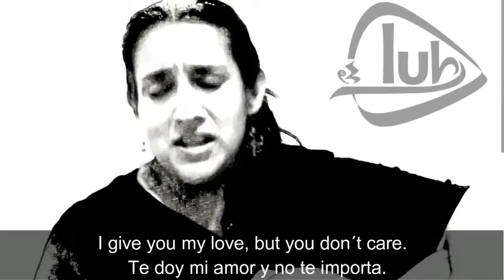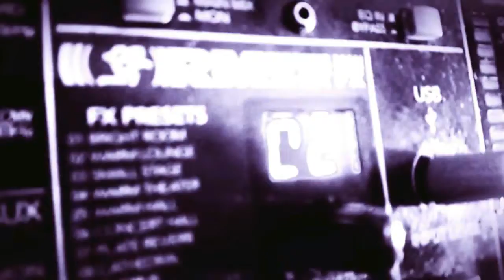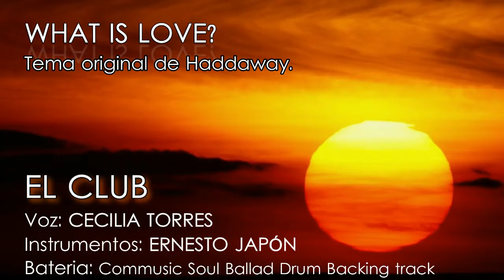What Is Love (CoverVideo) El Club BABY, DON'T HURT ME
Despierta tus sentidos con este hit versionCLUB de los años 90's...

Tema original de Haddaway...

Voz: Cecilia Torres
Instrumentos: Ernesto Japón
Producida en @BlancayNegraStudio

DESPIERTA TUS SENTIDOS!